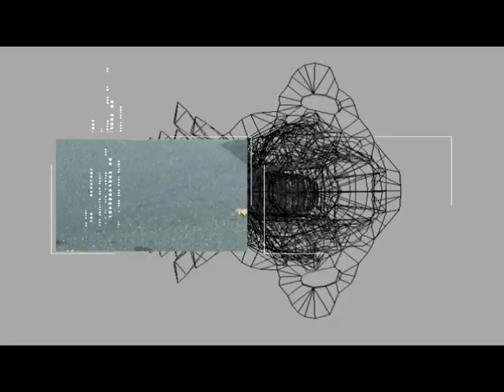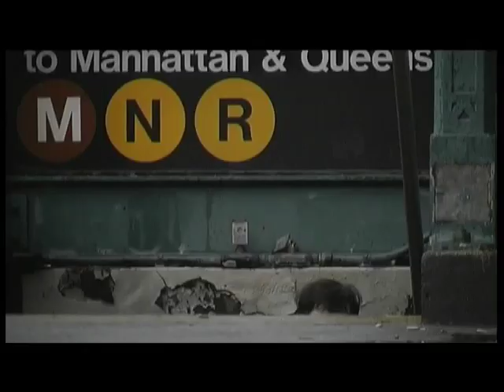Front Line Assembly - Epitaph (2001) Promo Video (HD)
tape william morrison.